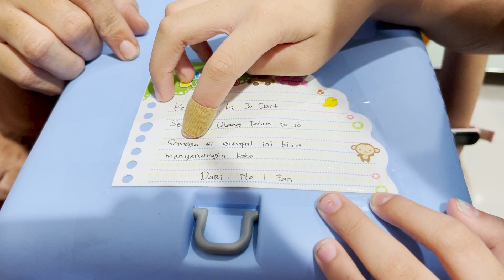DAPET HADIAH ULANG TAHUN LAGI 😱 DARI SIAPA YAA???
Di ulang tahun gua kali ini gua mendapatkan seekor anjing kecil yang lucu banget.

Pokoknya siapapun yang mengirimkan ini gua mengucapkan terimakasih banyak, semoga si July ini bisa gua jaga dengan baik. 😊🙏

Kalo ada pertanyaan, jangan lupa untuk COMMENT.